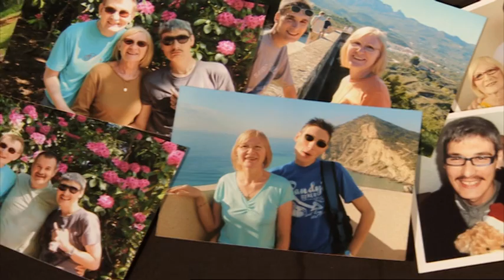The Curious Case of the Clark Brothers | Monday, 9pm | Channel 4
The story of Matthew and Michael Clark, grown men with a rare condition called Leukodystrophy, which is turning them into boys trapped in adult bodies